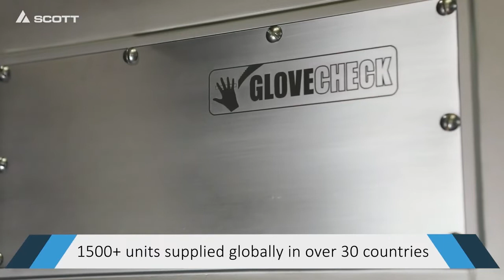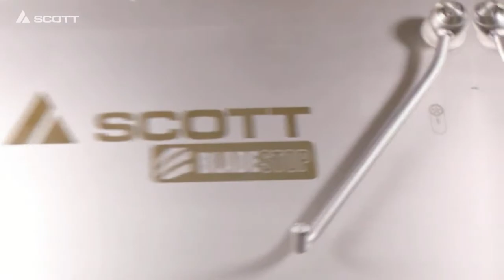BladeStop - Unique Dual Sensing Technology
Scott’s award winning BladeStop™ bandsaw is uniquely designed to reduce the risk of serious injury by mechanically stopping the blade when the unit senses that the operator has come in contact.

Along with touch sensing capability, BladeStop is also supplied with the GloveCheck™ sensing system. GloveCheck detects the operator’s gloves moving at high speeds in a zone directly upstream from the blade and is ideal for high speed and hand-flick cutting tasks. Available Worldwide